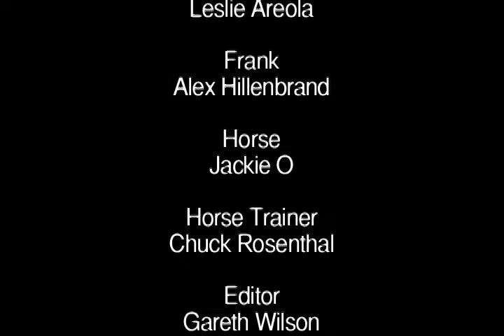Directing Project 2007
An interpretation of Once Upon a Time in the West.
you'll laugh... you'll cry... you know...